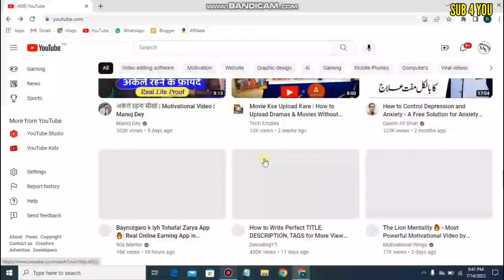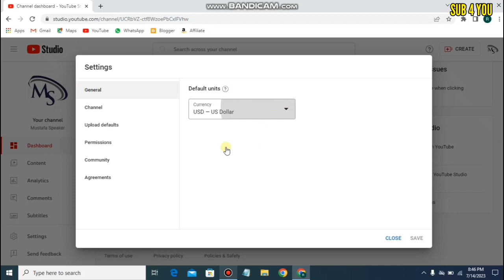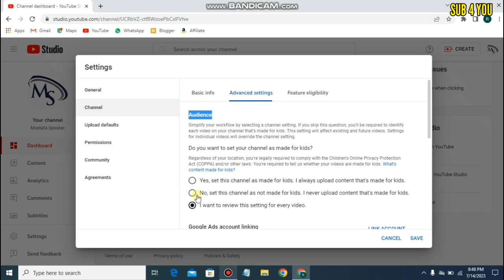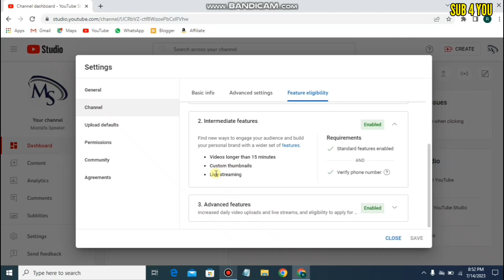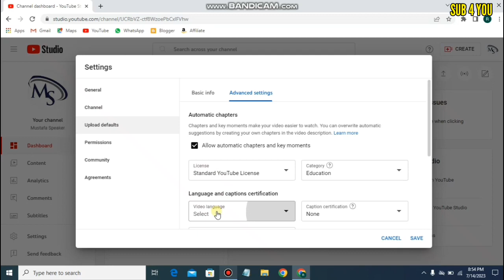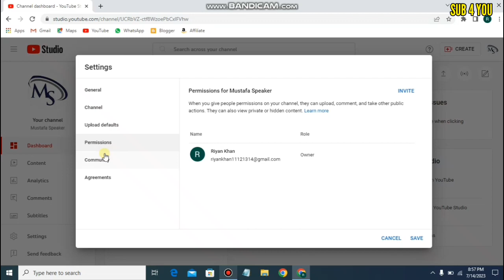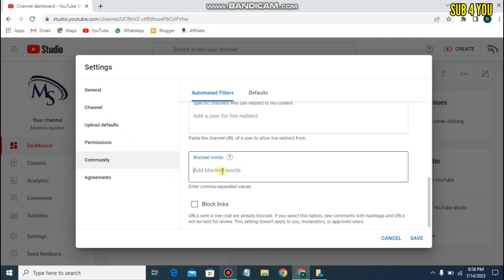YouTube Channel Setting From Mobile In 2023|Custimize YouTube Channel | Complete Setting On android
youtube channel setting kashif majeed
youtube channel se video kaise delete kare
youtube channel setting kaise kare youtube
channel seo kaise karen

youtube channel ki setting
youtube channel ki settings
youtube channel ki setting karne ka tarika
youtube channel ki setting kaise kare mobile se 2023
youtube channel ki setting kaise karte hain
youtube channel ka seo kaise kare youtube channel ki setting reset kaise kare
youtube channel ki sari setting